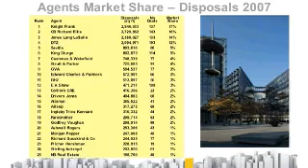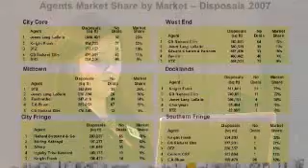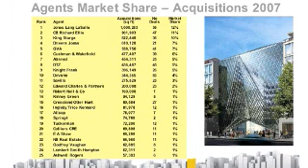Estates Gazette TV - CBRE loses top leasing spot in London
CB Richard Ellis (CBRE) has lost its status as the capital's most active leasing agent for the first time in four years. CBRE has slipped to second place in London Office Database's 2007 league table for central London.